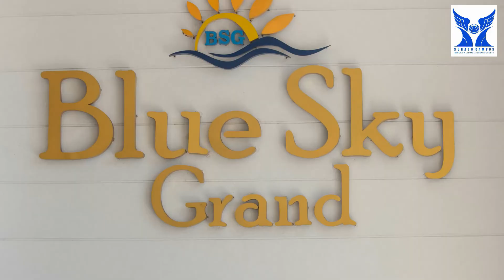Kurunagala Seminar with 9th Anniversary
Kurunagala Seminar with 9th Anniversary SuradoCampus​​​

Surado Campus Head Office Staff Details
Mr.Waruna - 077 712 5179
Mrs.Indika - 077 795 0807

Surado Campus Kurunagala Staff Details
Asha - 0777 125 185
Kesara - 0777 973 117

Surado Campus Media Team
Cinematographer - Thivanka-B
Editor  - Thivanka-B
Cover Design - Thivanka-B

notification for this Surado Campus